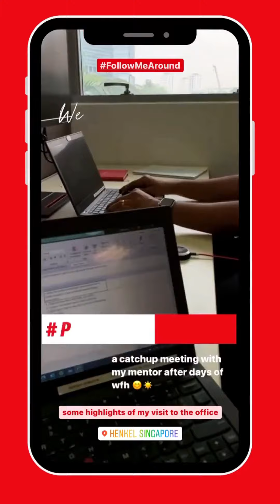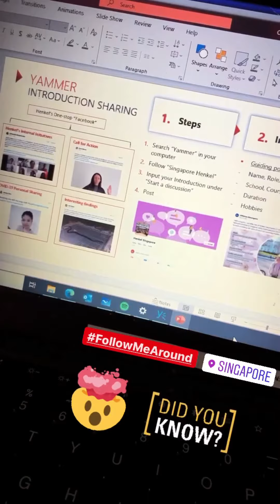Follow me around – Internships at Henkel Singapore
Why are interns excited to work in Henkel Singapore? Watch the video to find out.